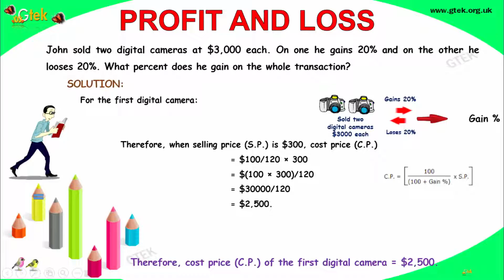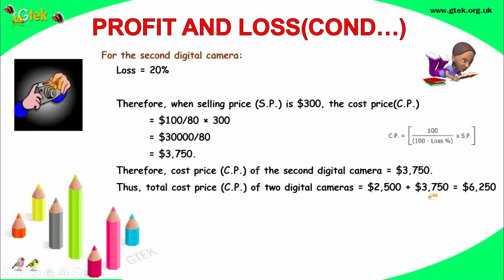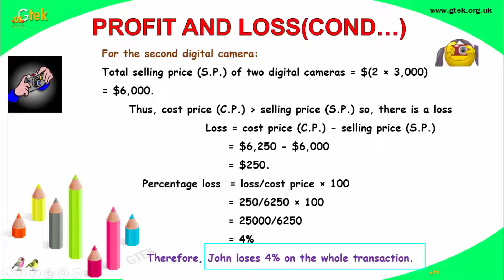profit and loss tricks maths class 5 6 7 8 9 10 trick shortcuts online videos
profit and loss example
profit and loss account
profit and loss analysis
profit and loss abbreviation
maths aptitude shortcuts,

cbse ncert cisce nios ICSE wbsc WBBSE IB bse igcse icsce aisse hslc aicte mpbse isc sslc jkbose jksbse cce hbse matric GSHSEB isc state board scert nenbse seba cgbse samacheer
online school videos and lectures

Andhra Pradesh Secondary Intermediate
Bihar School Intermediate
Meghalaya Mizoram Nagaland Odisha Assam Kerala Madhya Pradesh
Maharashtra Manipur Higher Secondary
Pre-primary
Primary
Middle/ upper-primary
Senior secondary
inter college
Board of Secondary Education maths
CBSE Maths
JEE MAIN  Exam
JEE Advanced Exam  (IIT-JEE )
Kerala KEAM
VITEEE
BITSAT  Entrance Exam
Manipal University Online Entrance Test
Amrita Engineering Entrance Examination AEEE
SRMJEEE  - SRM Engineering Entrance Examination
Telangana EAMT
AccuPlacer
ACT
ALEKS College Algebra
ASSET
CLEP
COMPASS
NC DAP
PERT
THEA
TSI
VPT
U.S. Military
ASVAB
Educators
ABCTE American Board
AECTP
AEPA
STAAR
TAKS
Virginia SOL Algebra 1
Virginia SOL Geometry
Washington Algebra 1
Washington Geometry
Math Test Prep
DTU Delhi MTech Entrance Exam
IIIT Delhi MTech Entrance
BITS Mesra ME M.Tech Entrance Exam
Himachal Pradesh Polytechnic Admission Test
Uttarakhand State Entrance Examination (UKSEE)
Telangana PGECET
School of Planning and Architecture, Bhopal PG & doctoral admissions
IIIT Vadodara M.Tech and Phd
IIM entrance exam
Uganda Advanced Certificate of Education
General Educational Development (GED)
Advanced Placement Program
SAT
PSAT
ACT
PLAN
California High School Exit Exam
Connecticut Academic Performance Test
Connecticut Mastery Test
Florida Comprehensive Assessment Test ( FCAT ) Commonwealth
Accountability Testing System ( CATS )
High School Proficiency Assessment
Indiana Statewide Testing for Educational Progress ( ISTEP )
Regents Examinations
Michigan Merit Exam
Massachusetts Comprehensive Assessment System
Texas Assessment of Knowledge and Skills (TAKS)
Tennessee Comprehensive Assessment Program (TCAP)
Ohio Graduation Test
Pennsylvania System of School Assessment
Standards of Learning
Washington Assessment of Student Learning
Georgia High School Graduation Test
Colorado Student Assessment Program (CSAPs)
HSPT – High School Placement Test
SHSAT   High Schools Admissions Test
ISEE – Independent School Entrance Examination
SSAT – Secondary School Admission Test
TACHS
HKCEE – Hong Kong Certificate of Education Examination
HKALE – Hong Kong Advanced Level Examination
PSLE   Singapore
OKS   Turkey
UPSR  Malaysia
CITO Toets
Common Entrance Examination
Eleven-plus
GCE A-level – England, Wales and Northern Ireland
Access to HE Diploma
Scottish Higher/Advanced Higher
Cambridge Pre-U Diploma
Matura
Higher School Certificate – New South Wales External Assessment
Victorian Certificate of Education/Victorian Certificate of Applied
Learning
Queensland Certificate of Education
South Australian Certificate of Education
Western Australian Certificate of Education
Tasmanian Certificate of Education
Australian Capital Territory Year 12 Certificate
Northern Territory Certificate of Education
maths tricks
maths tricks for fast calculation
maths shortcuts for competitive exams
maths puzzles
maths teacher
maths
maths addition
maths antics
maths aptitude
maths algebra
maths addition for kids
maths aptitude shortcuts
maths activity for class 8
maths age problems
maths addition and subtraction for kids
maths app
a maths teacher
a maths o level
a maths puzzle euler trail and solution
a maths 360
a maths trick
a* maths gcse
a level maths
a level maths core 1
a level maths mechanics 1
maths blog
maths book
maths basics
maths baseline paper
maths b
b tech maths
igcse maths b
b.sc maths
maths class
maths class 11 sequence and series
maths class 11 straight line
les maths c'est nul
maths division
maths for bank po
maths for gate
maths guru
maths genius
maths gate
maths gate lectures
maths hsc